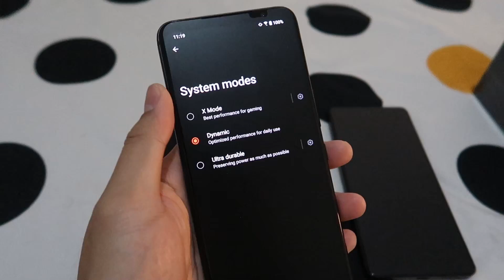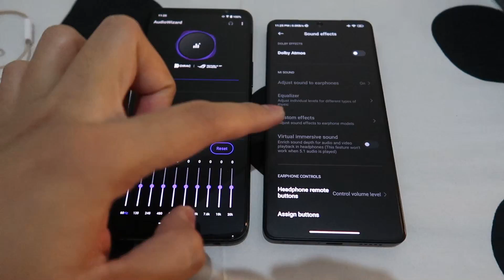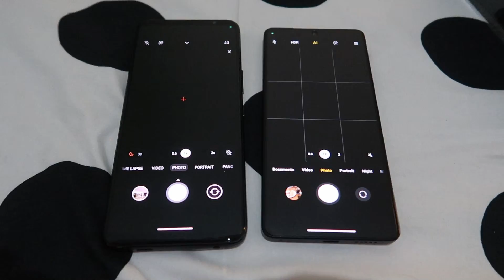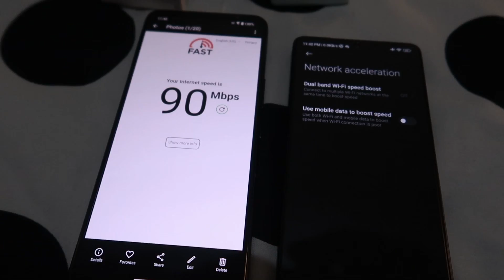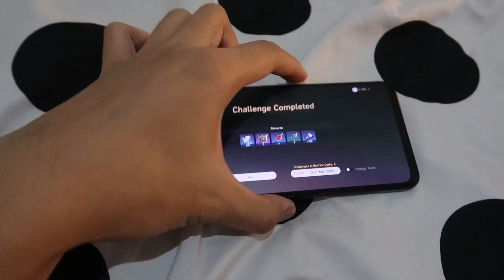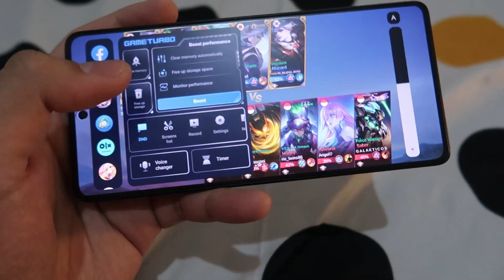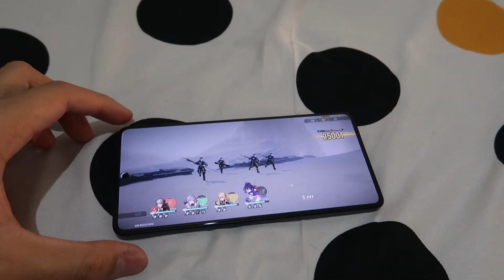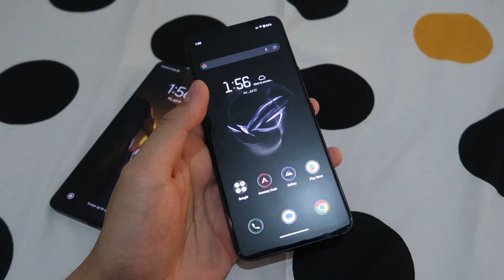Quick Review and Comparassion Asus ROG Phone 7 vs Poco F5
GCam is a must di ROG Phone 7 ya, size foto lebih kecil dengan kualitas lebih bagus jauh

Di bagian komparasi foto, Foto Pertama selalu ROG Phone, lalu Poco F5 ya